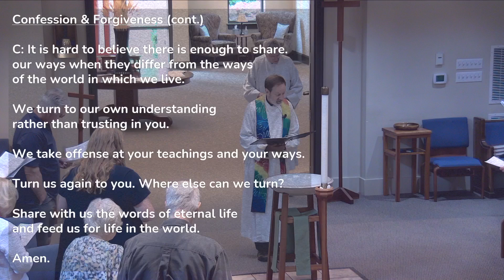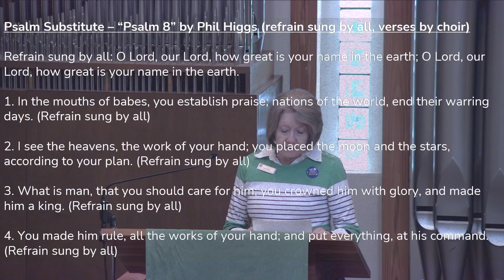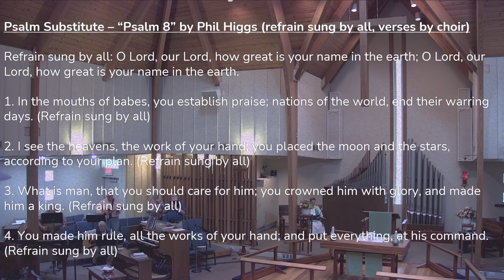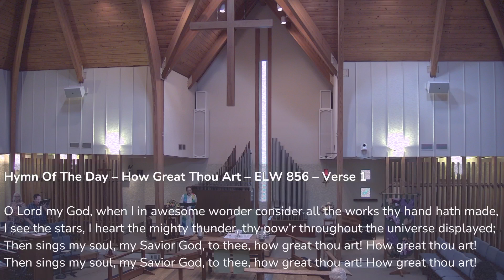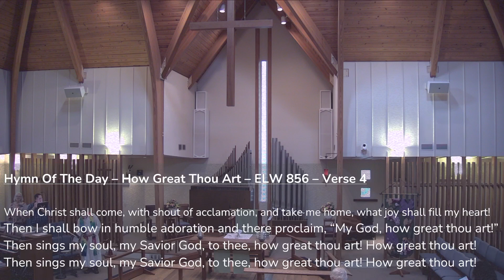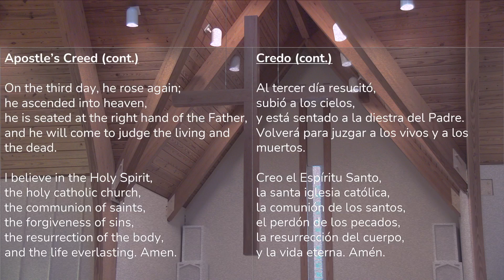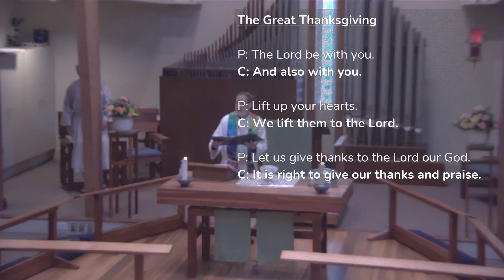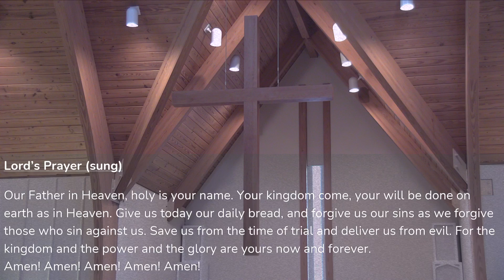Second Sunday after Pentecost June 2, 2024